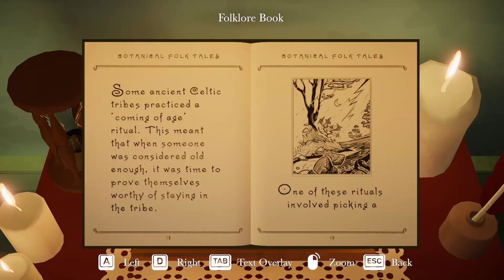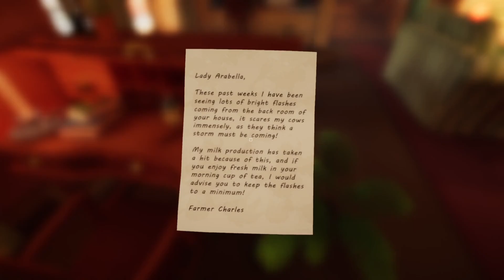Cozy Summer Games for Hot Summer Days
I don't know about y'all but this summer has been so hot and I've spent really no time outside! So I thought it'd be fun to suggest some games I really enjoy that have those summer vibes for days when it's too hot to go outside.